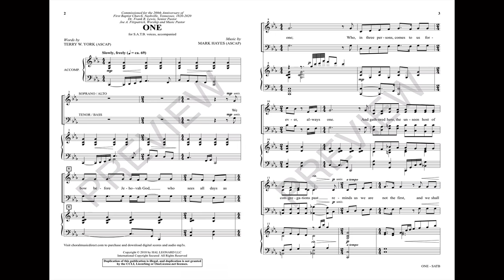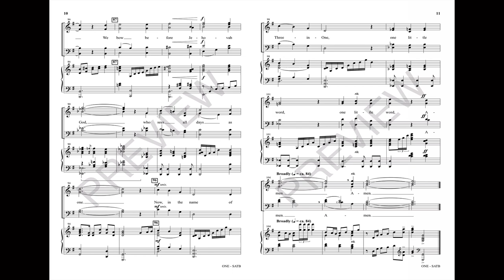ONE (SATB Choir) - Terry W. York/Mark Hayes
A song of scope and celebration, this piece sings of the Church and the Lord she serves. The eternal attributes of the Triune God intersect with the worshipper's grateful praise in an elegant text with approachable and deeply expressive music. A convincing accompaniment offers an orchestral quality to the sonic success of the composition. Masterfully melodic but filled with interesting harmonic color, this anthem will help you commemorate your church's legacy.